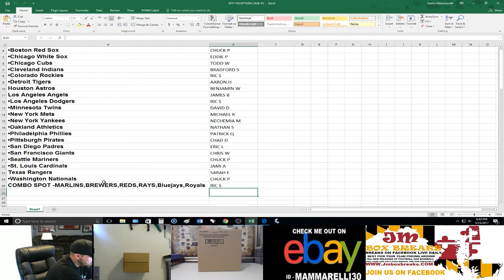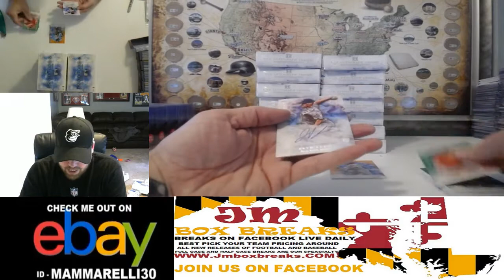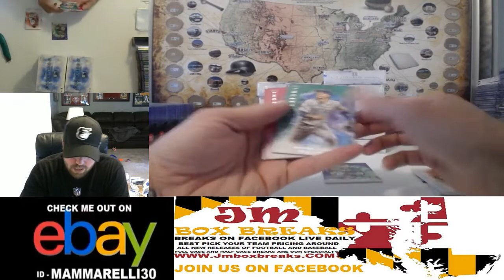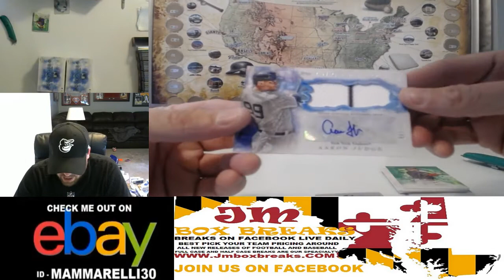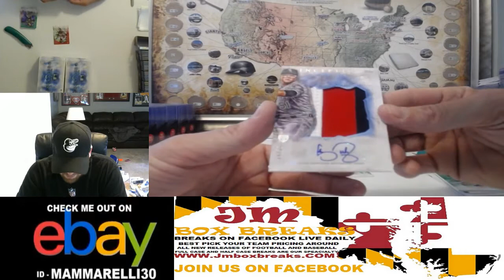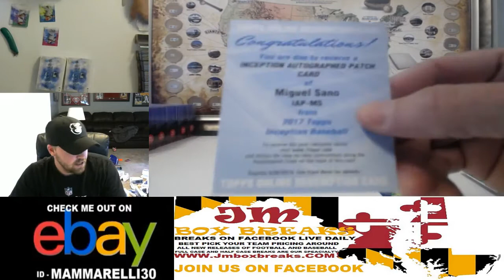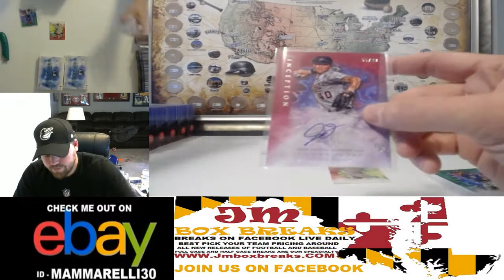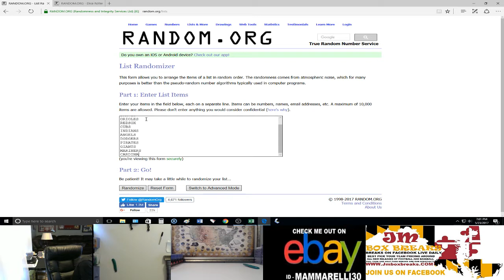2017 INCEPTION BASEBALL PYT CASE BREAK #3 05/23/17